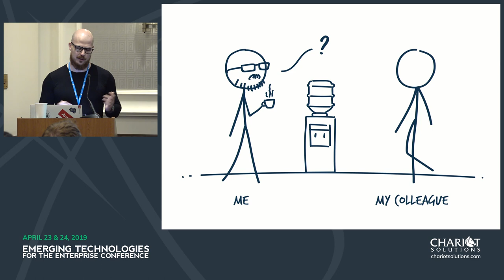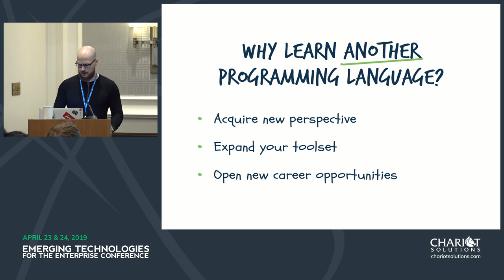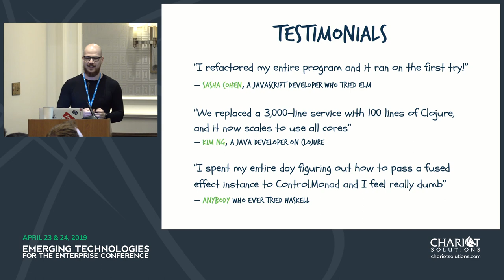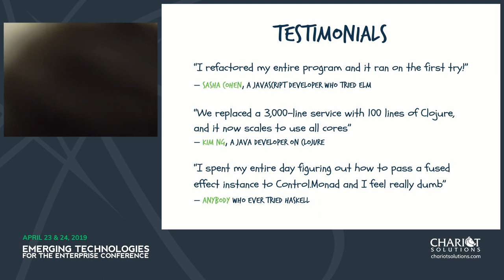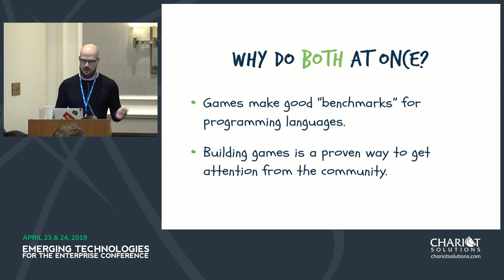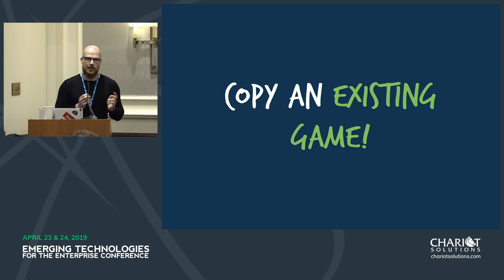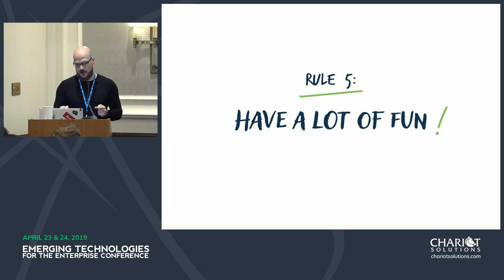Lightning Talk: Build a Video Game, Learn a Programming Language! - Artem Chistyakov